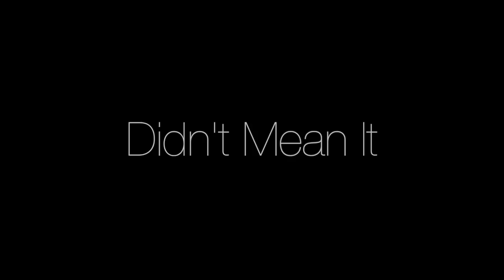Aurea - I Didn't Mean It (Bruna Costa Cover)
Olá, espero que gostem da minha cover da "I Didn't Mean It" da Aurea!!! Esta é uma música muito especial para mim, pelo seu significado e por ser de uma artista que eu admiro muito. Obrigada Aurea por nos dares músicas tão incriveis como esta!!! E se vires isto, espero que gostes! :D Não se esqueçam de por gosto, subscrever e partilhar!! Obrigada :D ^^

Voz/Instrumental/Arranjo - Bruna Costa
Gravação/Produção/Edição - Pedro Graça

Hey guys!! I hope you like my cover of "I Didn't Mean It" by the amazing artist Aurea!! This is a very special song to me, by it's meaning and by being from one of the artists I admire the most. :D ^^

Vocal/Instrumental/Arrangment - Bruna Costa
Shot/Produced/Mastered - Pedro Graça

"I Didn't Mean It" originally by Aurea
Produced by Cindy Blackman Santana and Jack Daley
Written and Composed by Sharon Vaughn, Viktoria Hansen, and Kasper Larson
2016 BMG Rights Management Scandinavia AB STIM,